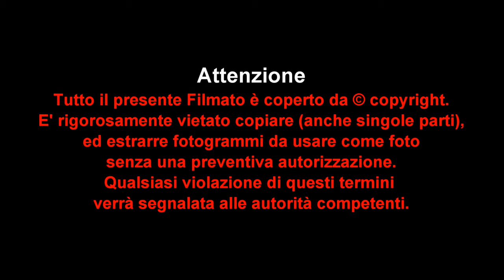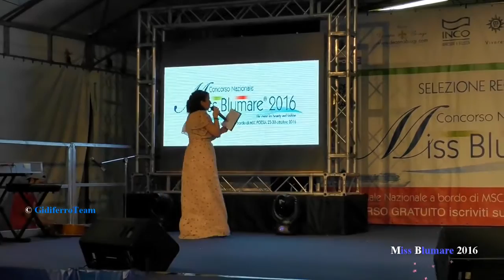Miss Blumare 2016 Finale Regionale Veneto Anteprima